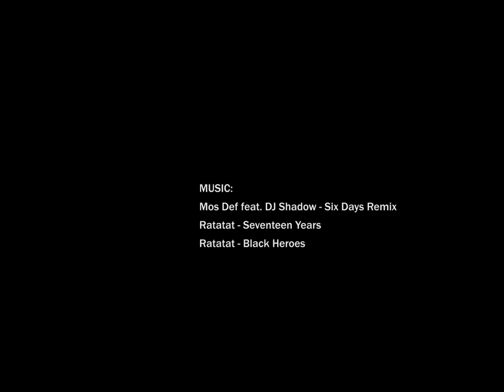Winter Enduro with Johan Nilsson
Follow Johan Nilsson one lap around a shortened winter version of Rosenholmsbanan in Karlskrona, Sweden.

Filmed with a GoPro Hero HD.

Mos Def feat. DJ Shadow - Six Days Remix
Ratatat - Seventeen Years
Ratatat - Black Heroes

Thanks!